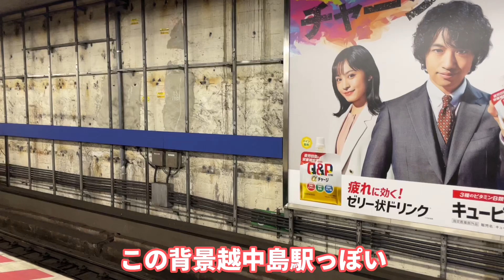【プレミアム車両も撮影】京阪電鉄 淀屋橋駅にて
一瞬越中島駅かと思った。

ダブルデッカーとプレミアムカーの8000系も撮りました。私鉄にも2階建てのグリーン車みたいな車両があるんです。